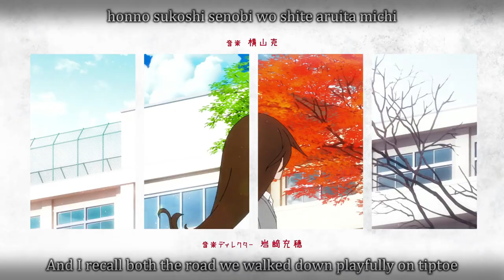Hori-san to Miyamura-kun「 AMV」Where We Started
Anime: Horimiya